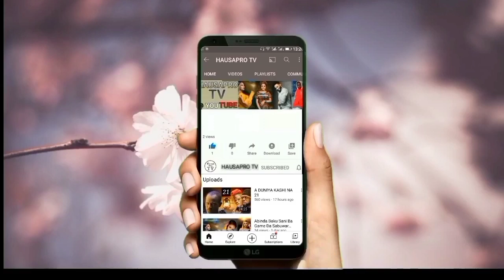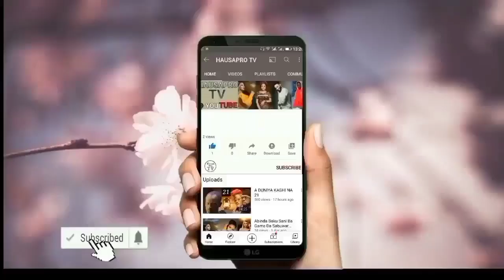Subhanillahi Abba Gida Gida Ya Haifar Da Rikichi Tare Saukar Malam Aminu Daurawa Daga Kan Mukaminsa